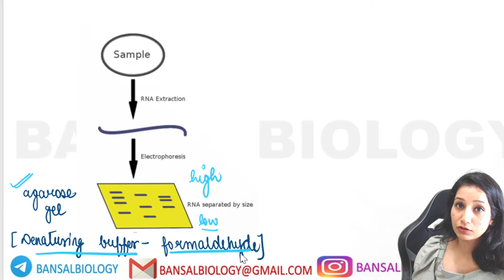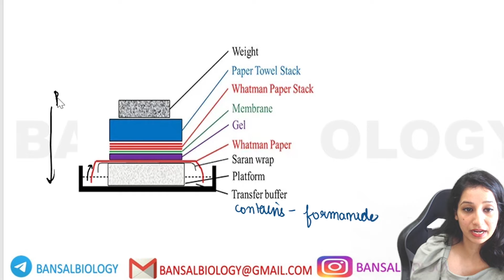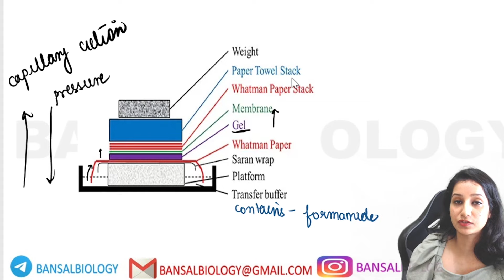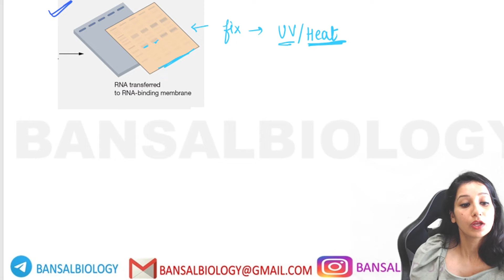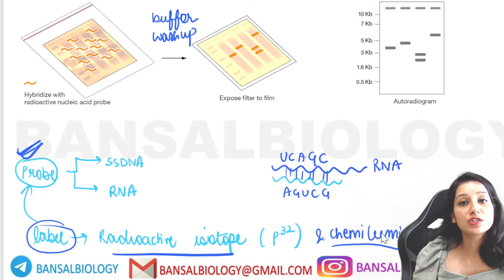NORTHERN BLOTTING I Tools & Techniques I Methods in Biology